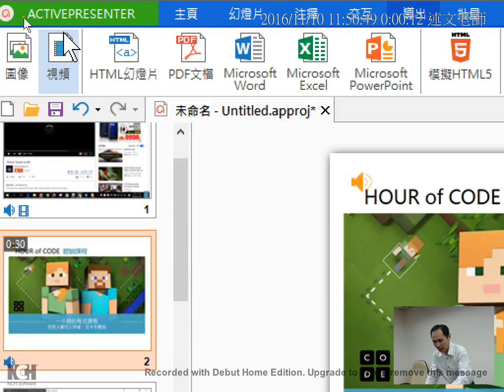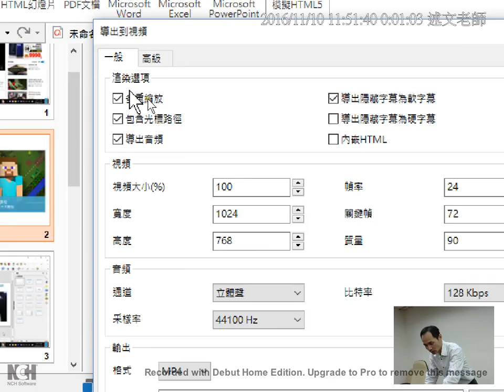09：ActivePresenter影片輸出